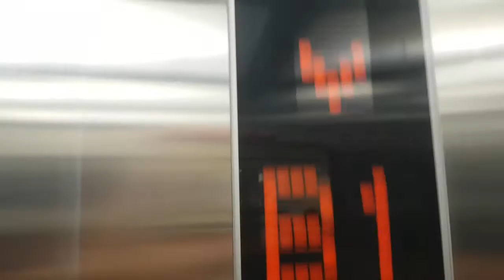(2017.12.02 촬영) 서울특별시 영등포구 국제금융로 10 (여의도동) IFC몰 OTIS엘리베이터 탑사기 (With Kidzania Mania lotte)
지하철연결통로